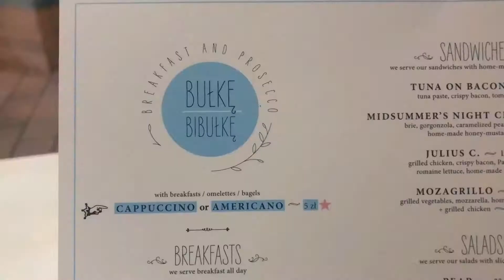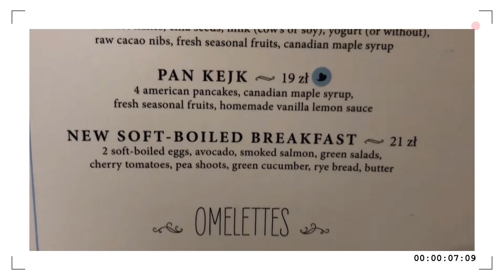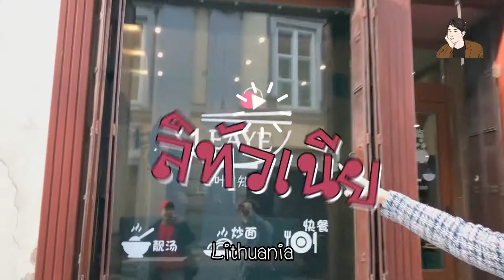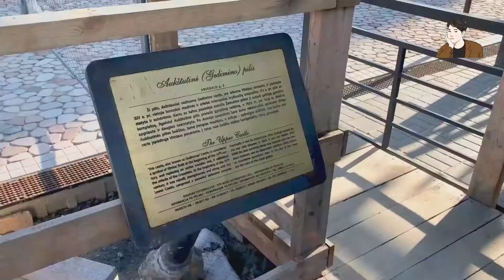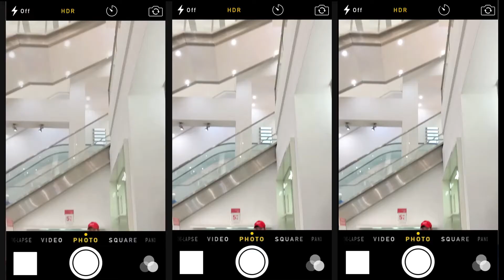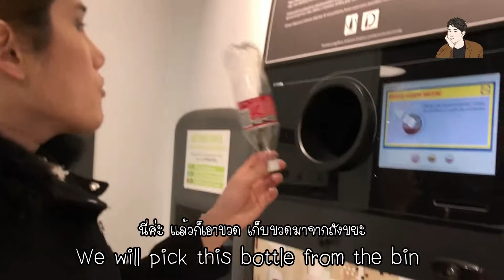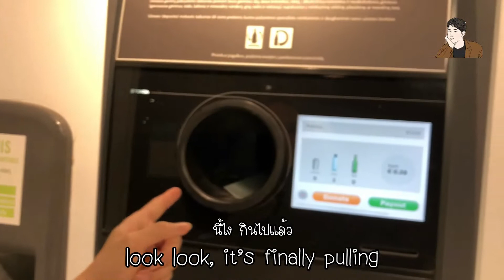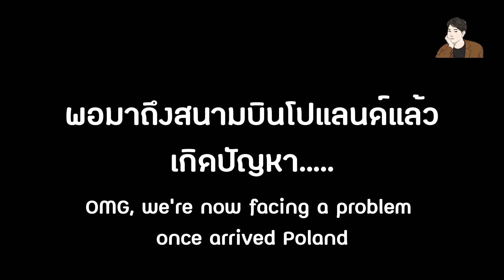LITHUANIA , POLAND เที่ยวลิทัวเนียเมืองนิยายในฝัน และโปแลนด์ภาคต่อ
สวัสดีครับ คลิปนี้ได้ร่วมมือกับ Jojohelltour - โจโจ้เฮลทัวร์จะพาไปเที่ยวประเทศโปแลนด์ช่วงพึ่งเกิด โควิด.VLOG นี้ได้ถ่ายขึ้นเมื่อตอนเดือน มีนาคม 2020 ตอนที่ไปสถานการณ์ยังไม่ค่อยหนักมาก ทุกคนใช้ชีวิตปกติ แต่ตอนกลับเกิดการวุ่นวาย เพราะเที่ยวบินหลายเที่ยวถูกยกเลิกทำให้แพลนเที่ยวการเดินทางของเราเปลี่ยนแปลงแบบวันต่อวันเลย ซึ่งเราเริ่มเดินทางจากกรุงปารีส เดินทาง 3 ชั่วโมง ไปยังกรุง วอร์ซอ และต่อเครื่องอีก 1 ชม ไปเมืองพอร์นัน จากนั้นพวกเราได้เดินทางไปประเทศลิทัวเนียกันต่อ การเดินทางครั้งนี้ลุ้น สนุก ตลก ซึ่งหลังจากจบทริปนี้เราได้กลับ
เดินทางมาเมืองไทยก่อนช่วงวิกฤตที่มีการปิดสนามบินและรัฐมีการกักตัวแต่ว่าพวกเราได้ทำงานกักตัวอยู่ที่บ้าน Self-quarantine จนครบ14 วัน ยังไงก็เป็นกำลังใจให้ด้วยนะค้าบ ถ้าหากผิดพลาดประการใดต้องขออภัยด้วยนะค้าบบ ^^

안녕하세요  프렌다입니다 ^^
저 폴란드여행 다녀왔습니다
이번 영상도 시청해주시는 모든분들 감사합니다.

FB.Jojohelltour - โจโจ้เฮลทัวร์